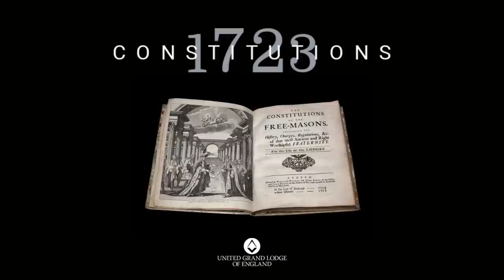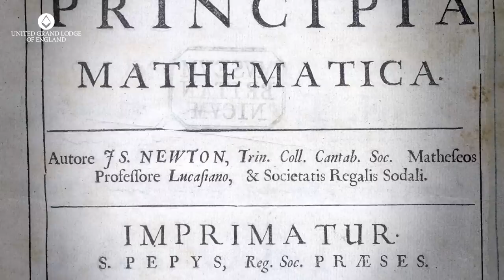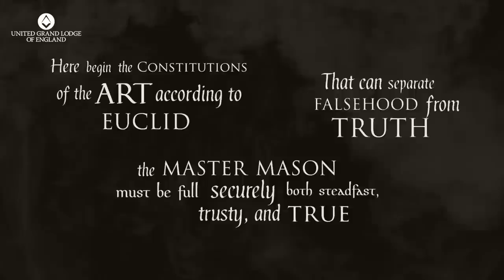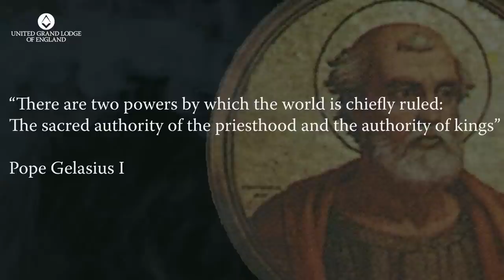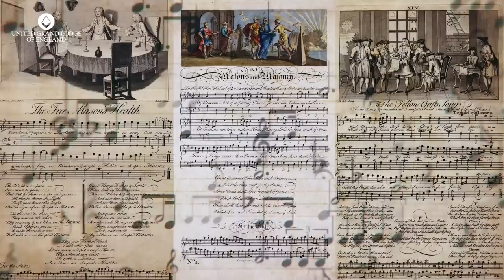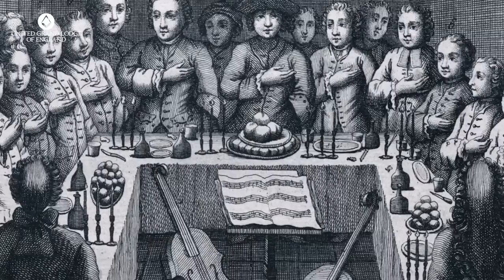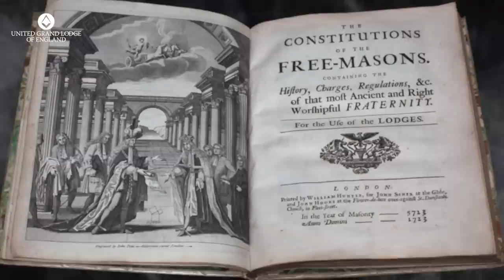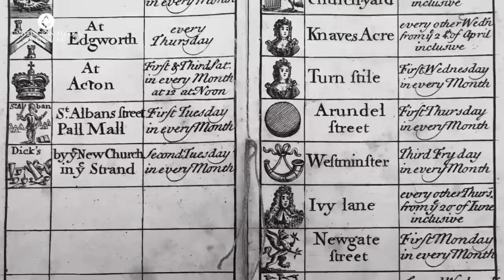1723 'Inventing the Future'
Produced for the Especial Meeting of Grand Lodge on 31st January 2023 to commemorate the publication of the 1723 Constitutions, this video is a historic re-enactment of the events surrounding the publication of the 1723 Constitutions, albeit with a slight comedic license.

Travel back in time to the year 1723 to learn how three men from very different backgrounds would go on to shape and structure Freemasonry to promote the virtues of democracy, civic duty, and education.

Video produced by Matthew Mitchell, based on ‘Inventing the Future’ by Dr Ric Berman.

🎟️ Book here to register for the next Solomon Live with Dr Ric Berman: "1723 Constitutions: Inventing the Future" at 19.30 on Tuesday 21st February ➡️